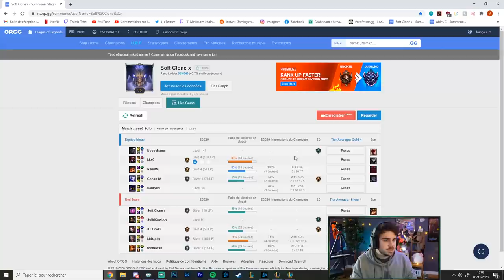Voici ce que la SoloQ a de mieux à m'offrir pour vous